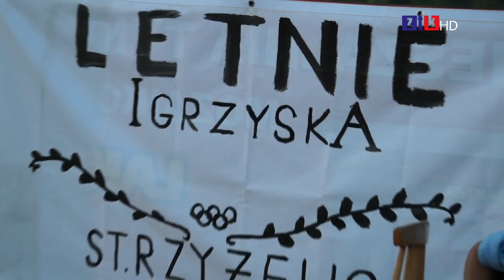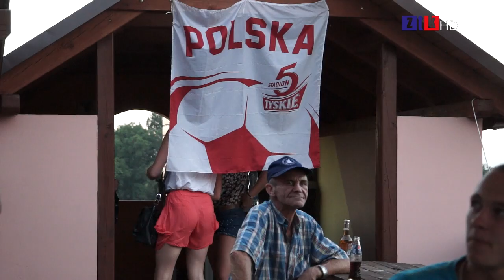STRZYZEWO IGRZYSKA piknik olimpijski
Tak się bawią lekkoatleci z całej POLSKI...